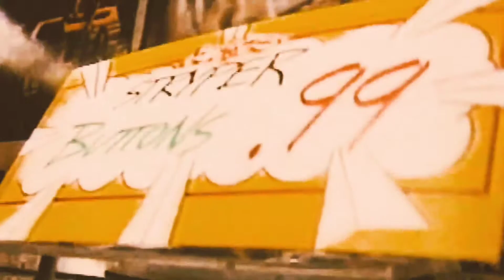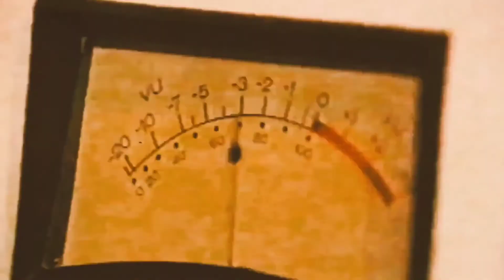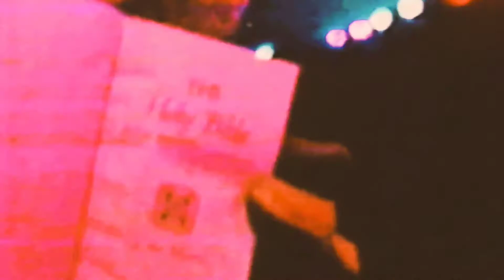Stryper - BackStage Extras